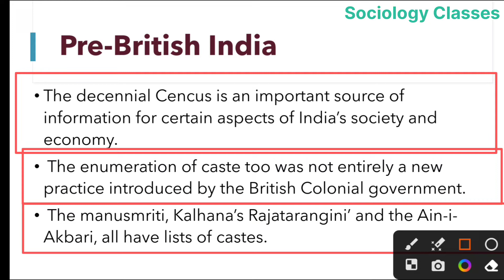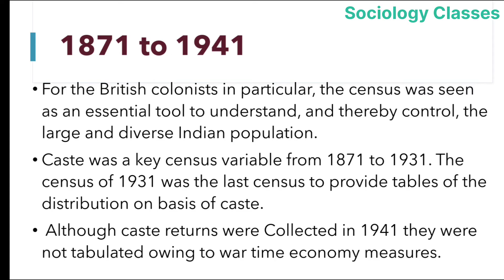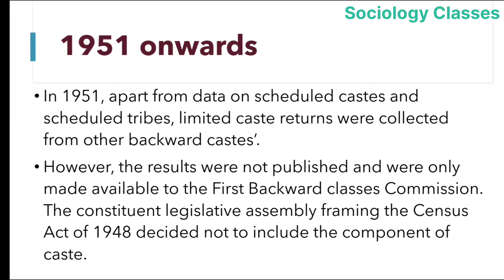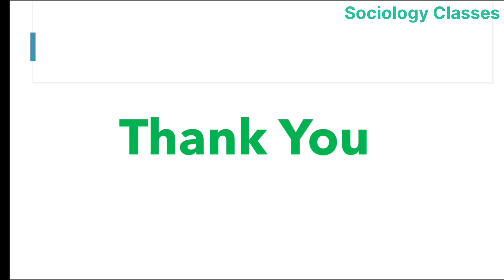Caste in Census | History of Indian Census | IGNOU MSO 004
Caste in Census | History of Indian Census | Sociology in India

Your quaries -
caste in census
history of indian census
indian census
pre independence census
caste and census
caste in indian census
mso 004
ms sociology
ignou sociology
mso 004 sociology
ignou mso 004
sociology classes
sociology lectures

These study Materials are useful for other exams also.